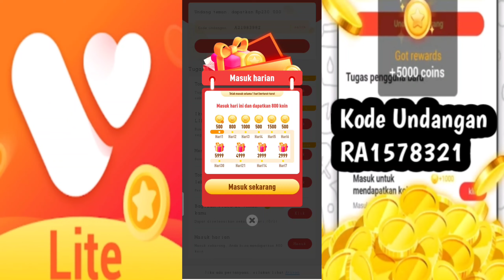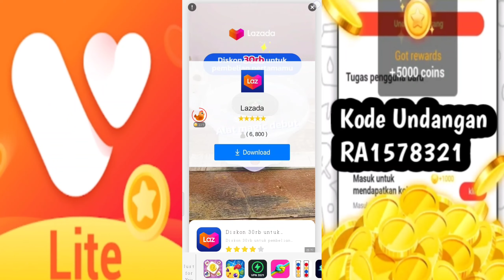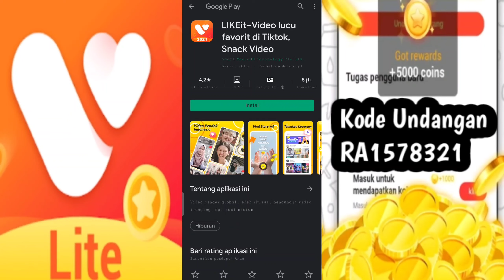Event Baru Likeit Lite Aplikasi Penghasil Uang 2021 Terbukti Membayar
Aplikasi Like it Lite Mengadakan event baru, seperti apa event nya? Simak videonya sampai habis..